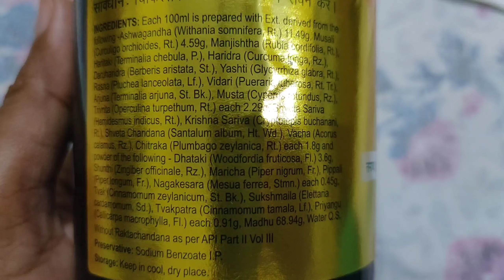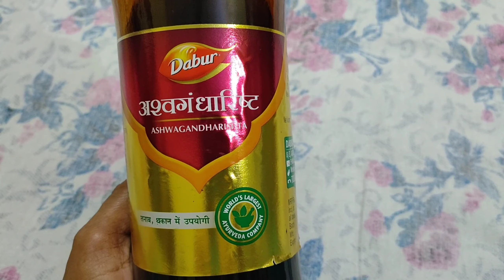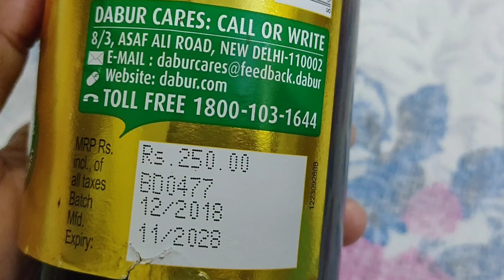आइए जानते हैं क्यों ज़रूरी है महिलाओं के लिए डाबर अश्वगंधारिष्ट सिरप का सेवन।